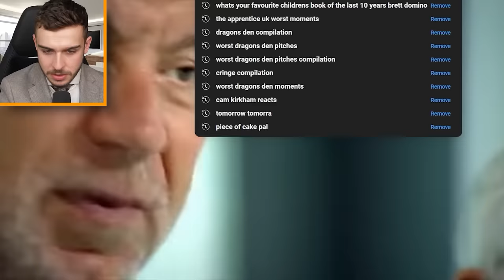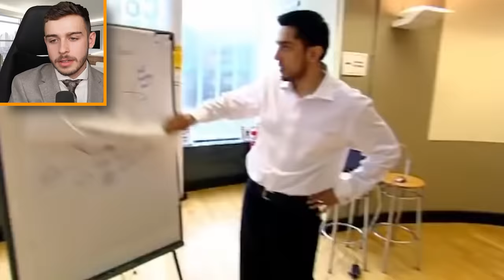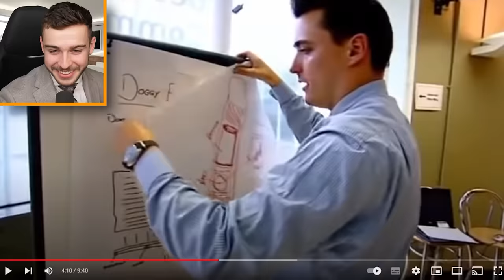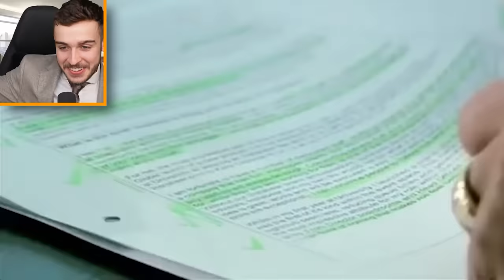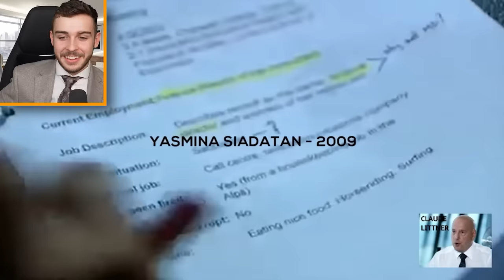The Apprentice was Absolutely Stupid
Welcome to the 2nd channel, just think of it like George Clarkey - but worse. Today I took a look at some Moments from The Apprentice.